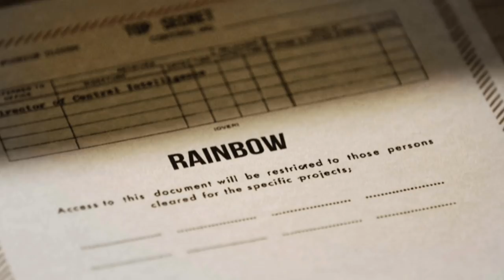¿Habló Tesla con Extraterrestres?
Podéis encontrar más información en el libro de la editorial obelisco: "Nikola Tesla, el hombre que inventó el siglo XX", a la venta en el link:

Descripción:

La figura del genial inventor Nikola Tesla continúa siendo objeto de controversia. Esta vez debido a que dos investigadores establecen una conexión del genio con el famoso y polémico experimento Filadelfia.
Una relación que sería a tener en cuenta, ya que afirma que Tesla se encargó de dirigir el proyecto en sus inicios pero que acabó renunciando por ciertos desacuerdos en la solución de algunos problemas técnicos de enorme riesgo para la vida humana. ¿Qué pasó? No te pierdas el videoprograma...